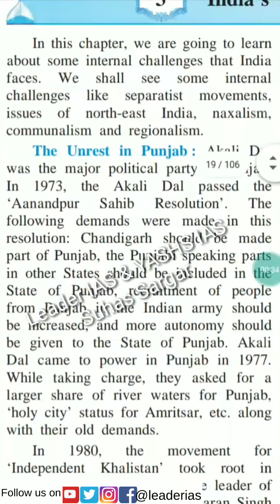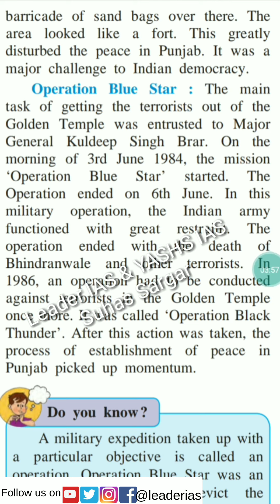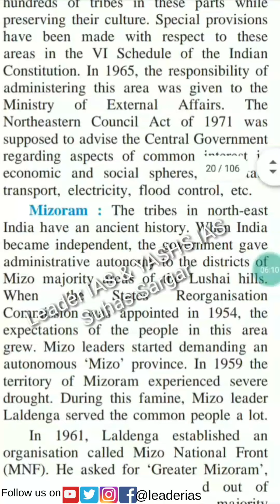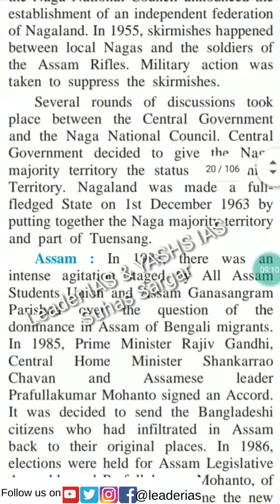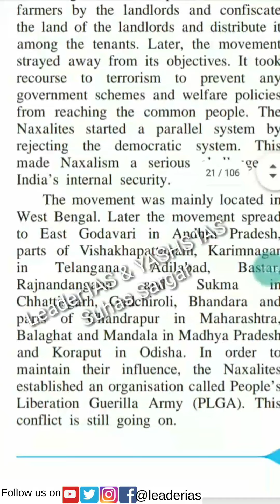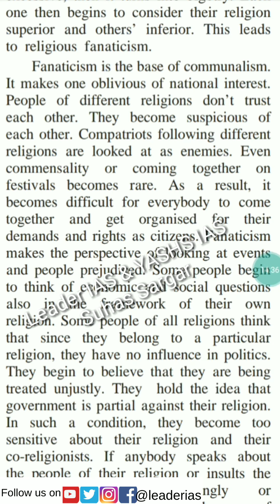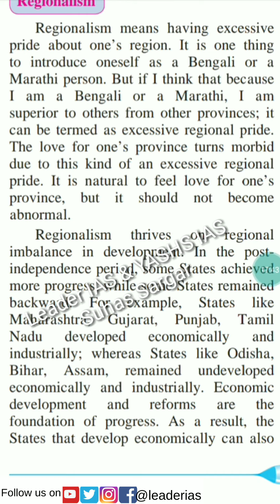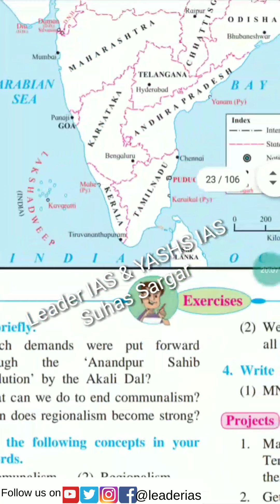India's Internal Challenges / 9th history/state board English/ Suhas Sargar